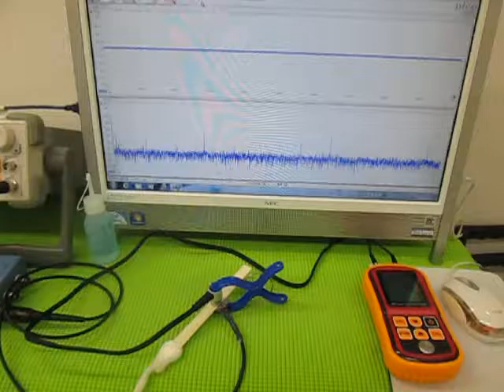音圧測定装置：超音波テスターを利用した実験動画 Ultrasonic experiment